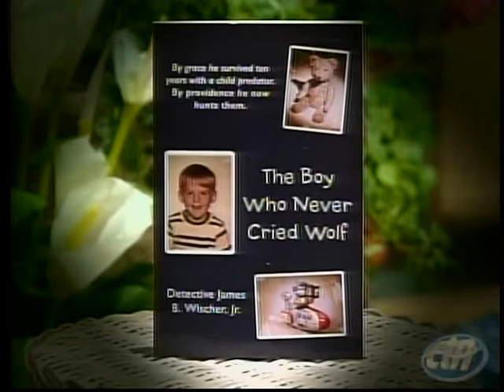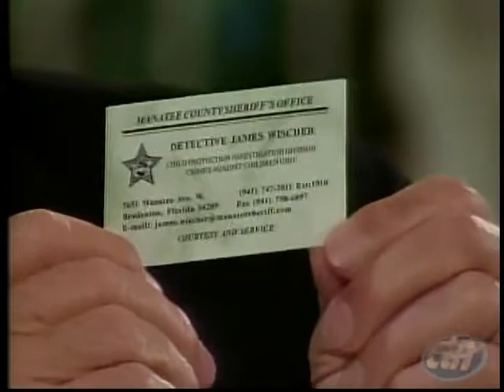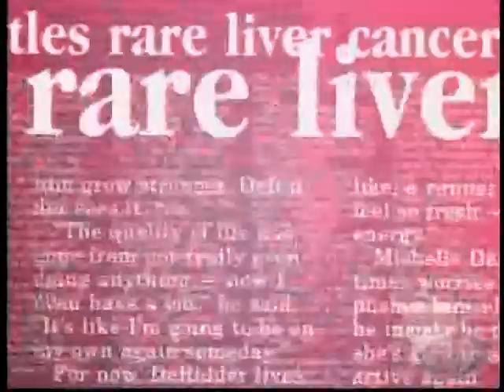Herman and Sharron James B. Wischer Jr. Wed 2-20-2013 CTN